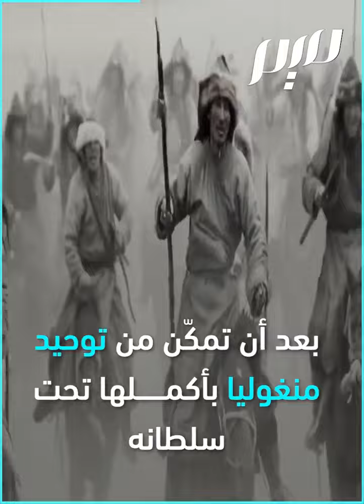جنكيز خان.. الإعصار الهائج | مجلة ميم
اسمه بث الرعب في قلوب الملايين.. مؤسس إمبراطورية المغول الذي أخضع دولا بسيفه وخلف الخراب والموت أينما حلّ.. جنكيز خان إعصار الشرق المرعب، من هو؟